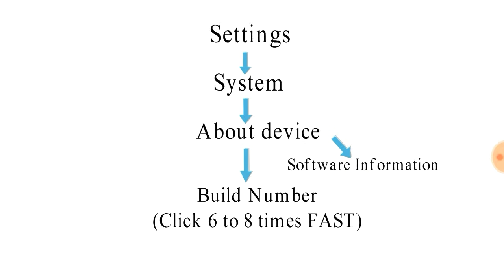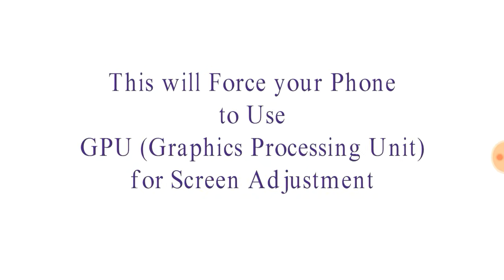Android Mobile Phone Screen Flickering Problem - Solved | Tamil | Mr. S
Android Mobile Phone Screen Flickering/Blinking Problem - Solved